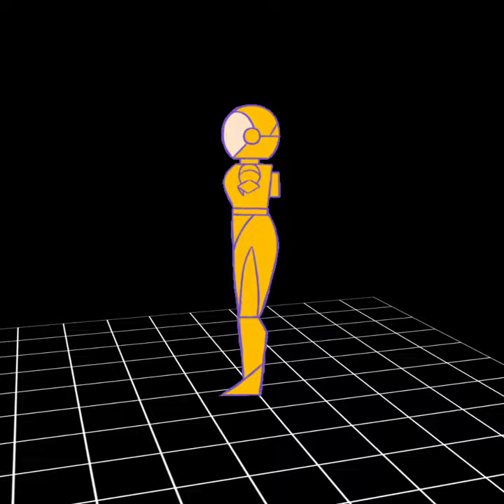FPS ÷ Object Frank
Single by Object Frank
FPS FPSFPSFPSFPSFPSFPSFPSFP FPSFPSFPSFPSFPSFPSFPSFPSFPSFPSFPSFPSFPSFPSFPSFPSFPSFPSFPSFPSFPSFPSFPSFPSFPSFPSFPSFPSFPSFPSFPSFPSFPSFPSFPSFPSFPSFPSFPSFPSFPSFPSFPSFPSFPSFPSFPSFPSFPSFPSFPSFPSFPSFPSFPSFPSFPSFPSFPSFPSFPSFPSFPSFPSFPSFPSFPSFPSFPSFPSFPSFPSFPSFPSFPSFPSFPSFPSFPSFPSFPSFPSFPSFPSFPSFPSFPSFPSFPSFPSFPSFPSFPSFPSFPSFPSFPSFPSFPSFPSFPSFPSFPSFPSFPSFPSFPSFPSFPSFPSFPSFPSFPSFPSFPSFPSFPSFPSFPSFPSFPSFPSFPSFPSFPSFPSFPSFPSFPSFPSFPSFPSFPSFPSFPSFPSFPSFPSFPSFPSFPSFPSFPSFPSFPSFPSFPSFPSFPSFPSFPSFPSFPSFPSFPSFPSFPSFPSFPSFPSFPSFPSFPSFPSFPSFPSFPSFPSFPSFPSFPSFPSFPSFPSFPSFPSFPSFPSFPSFPSFPSFPSFPSFPSFPSFPSFPSFPSFPSFPSFPSFPSFPSFPSFPSFPSFPSFPSFPSFPSFPSFPSFPSFPSFPSFPSFPSFPSFPSFPSFPSFPSFPSFPSFPSFPSFPSFPSFPSFPSFPSFPSFPSFPSFPSFPSFPSFPSFPSFPSFPSFPSFPSFPS